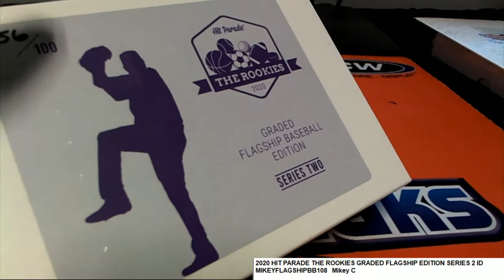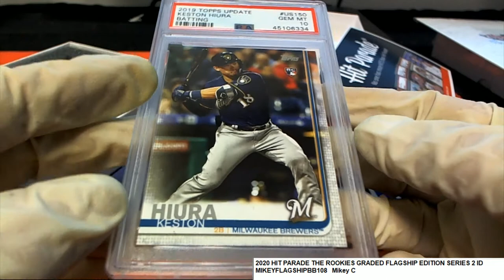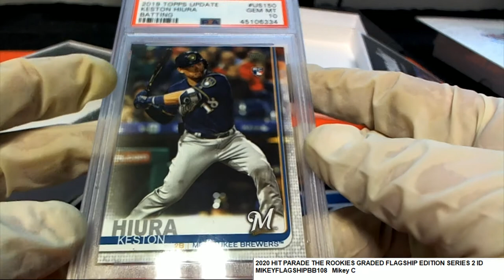2020 HIT PARADE THE ROOKIES GRADED FLAGSHIP EDITION SERIES 2 ID MIKEYFLAGSHIPBB108